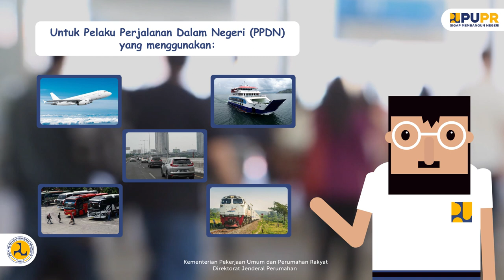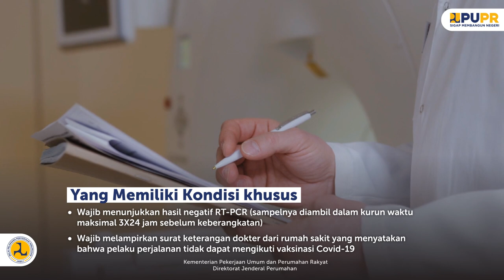Patuhi Aturan-Aturan Berikut Agar Mudikmu Aman dan Nyaman | Kementerian PUPR | BP2P Jawa 1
Wah sudah musim mudik nih, Sobat!

Akhirnya ya setelah 2 tahun dilarang mudik, kini Pemerintah sudah memperbolehkan masyarakat untuk mudik.

Tapi, ada aturan-aturan yang harus dipatuhi ya Sobat! Aturan-aturan tersebut sudah Minwatu ringkas dengan jelas seperti pada video di atas ya!